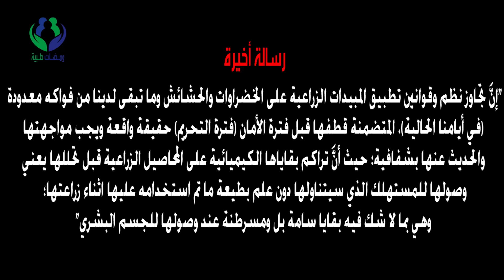بقايا المبيدات على المحاصيل الزراعية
جواب على السؤال القائل: هل يتم التقيد بفترات تحريم أو آمان قطف المحاصيل الزراعية؟